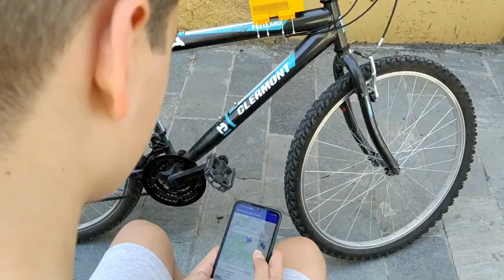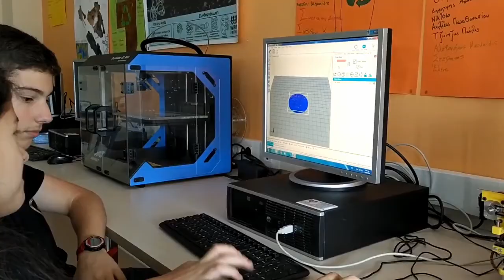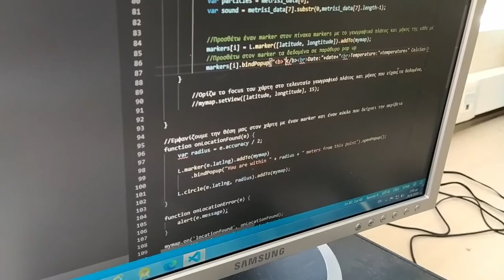Coconut Team Μικροί Χάκερς Φλώρινας OPEN WROHellas 2020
Γνωριστήκαμε στον όμιλο ρομποτικής Μικροί Χάκερ του Πειραματικού Δημοτικού Σχολείου Φλώρινας και συνεχίζουμε να σχεδιάζουμε και να δημιουργούμε μαζί!
Ποια είναι η καινοτομία μας;
Η συσκευή που έχουμε σχεδιάσει μας επιτρέπει να συλλέγουμε περιβαλλοντικά δεδομένα καθώς κάνουμε την βόλτα μας με το ποδήλατο και να τα ανεβάζουμε στο δίκτυο.
Σύνδεση με το Smartphone
Η συσκευή συνδέεται ασύρματα με το κινητό μας τηλέφωνο και στέλνει εκεί τα περιβαλλοντικά στοιχεία που ανιχνεύει.
Τοποθέτηση σε ποδήλατο
Η συσκευή μας τοποθετείται στο ποδήλατο και μπορούμε να συλλέγουμε στοιχεία καθώς κάνουμε την βόλτα μας.
Αποστολή στο δίκτυο
Τα περιβαλλοντικά δεδομένα στέλνονται από το κινητό μας στο δίκτυο και τοποθετούνται στον παγκόσμιο χάρτη.
Environment gets Social!
Συνεισφέρουμε όλοι! Παίρνουμε εύκολα μετρήσεις περιβαλλοντικών συνθηκών και τις ανεβάζουμε στο δίκτυο. Ο κάθε ένας και η κάθε μία από εμάς γίνεται ερευνητής στον τόπο του και προσφέρει τα δεδομένα που βρίσκει με τους υπόλοιπους!